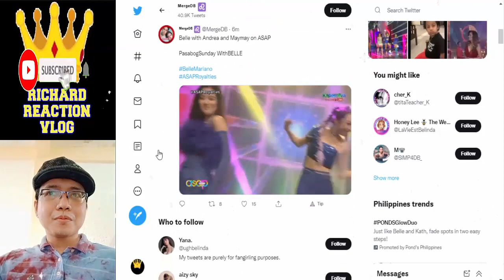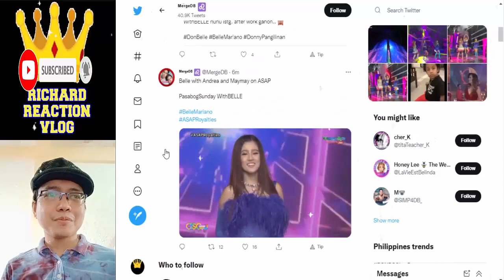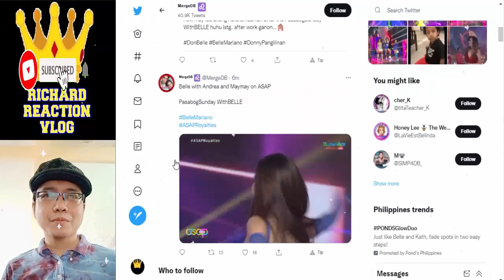Belle Mariano Latest Update pt2 l July 3 2022 l Donbelle Updates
bellemariano donnypangilinan donbelle belle mariano donny pangilinan donbelle trending viral ngayon panoorin latest ganap update news